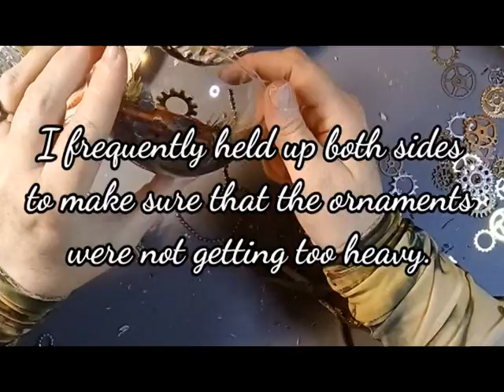Make Steampunk Christmas Ornaments that Sparkle and Shine by SD Kelley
Hi everyone,

These unique steampunk inspired ornaments were fairly easy and fun to make using tin foil, nail polish, random junk, and gear cogwheels for the interiors and applying glossy metallic and glittery coverage for the exterior.

Materials and tools:

• Chunky Christmas glitter
• Clear ornament
• Cogwheel and gear charms
• Compass and ruler
• Crafting ribbon
• Decorative floral wire
• Extreme glitter acrylic paint
• Flexible measuring tape and string
• Hole puncher/shaped punchers
• Hot glue
• Marker
• Masking tape
• Metallic acrylic paint
• Mod Podge
• Nail file
• Nail polish
• Random piddly junk
• Rubbing alcohol
• Scissors
• Scrap cardboard
• Small chains
• Spiral cord end findings
• Sponge brush and paint brush
• Super Glue
• Thin fishing string
• Tin foil
• Tweezers
• 4 inch Wooden snowflake ornaments

Music and/or sound effects provided by 1 or of the following:

Youtube.com/audiolibrary
My Adobe Premiere Elements 12 software